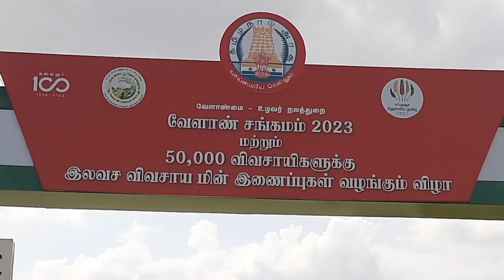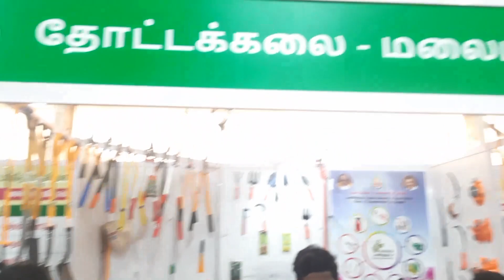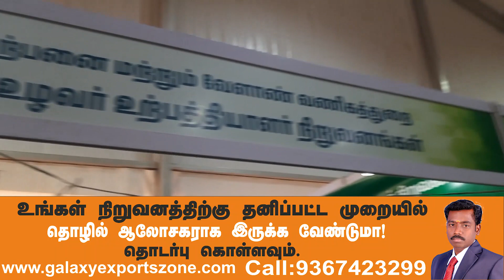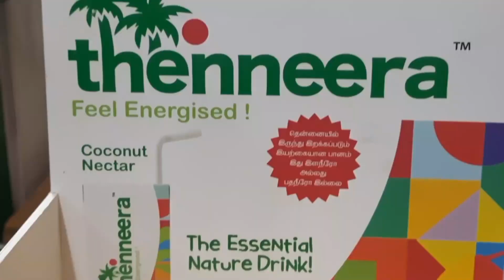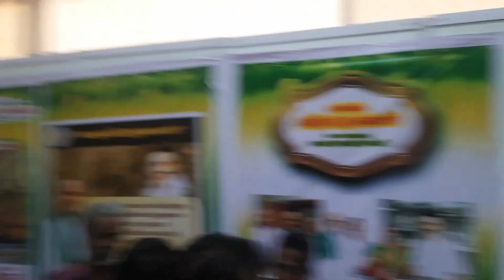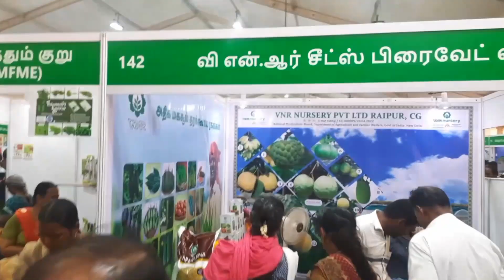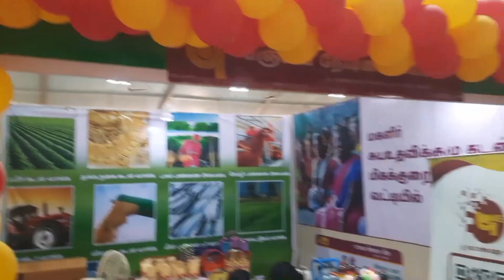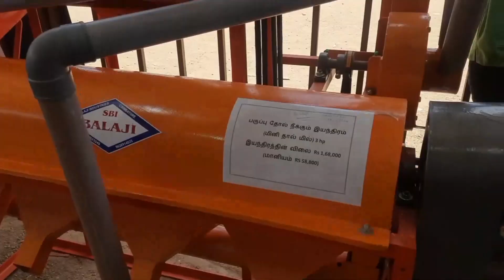திருச்சி வேளாண் சங்கமம் 2023 - TRICHY AGRI TRADE FAIR- வேளாண் வர்த்தக கண்காட்சி 2023-Galaxy Krishnan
ஒரு முடிவிருந்தால் அதில் தெளிவிருந்தால்
கடல் வாணிபம் வசமாகும் !

If you Want to see More Videos and your expecting Topics on Export Business

WE PROVIDE EXPORT BUSINESS TRAINING PROGRAM IN 5 WAYS.
1. DIRECT PROGRAM ( ORGANIZED & FREELANCER & 1-1 )
2.ONLINE ( ZOOM / GOOGLE MEET )
3.PEN DRIVE MODE
4.GOOGLE DRIVE LINK

1.UDYAM REGISTRATION
2.GST
3.DIGITAL SIGNATURE
4.IMPORT EXPORT LICENSE
5.EXPORT PROMOTION COUNCIL MEMBERSHIP REGISTRATION
6.AIR -SEA PORT CUSTOMS REGISTRATION
7.TRADE MARK AND BRAND REGISTRATION
8.WEBSITE & BROUCHURE DESIGN
9. EXPORTERS & IMPORTERS CUSTOMS DATA BASE SERVICE.
10.FSSAI REGISTRATION

வீட்டில் இருந்தே ஏற்றுமதி தொழிலை குடும்பத்துடன் கற்றுக்  கொள்ளலாம். By  PENDRIVE PACKAGE/ GOOGLE DRIVE LINK
 (PENDRIVE+BOOK) Video In TAMIL. + CONSULTING FREE

P.KRISHNAN  B.Sc,.PGDIBM., MBA
( INTERNATIONAL BUSINESS & MARKETING MANAGEMENT )
DIRECTOR
220 - A26, MAREESWARI COMPLEX,
NEAR SFR COLLEGE,  SIVAKASI. - 626123